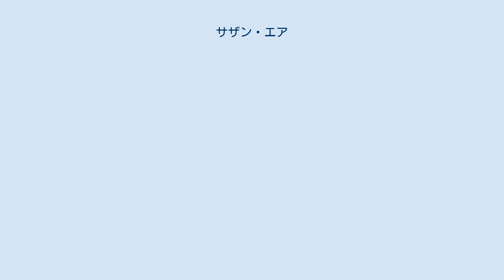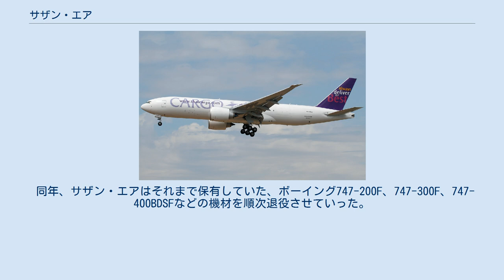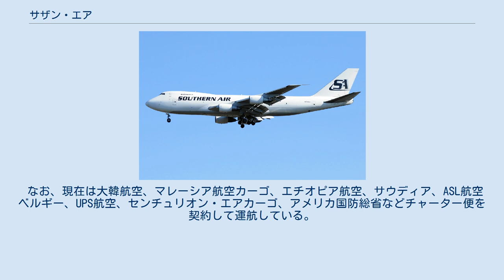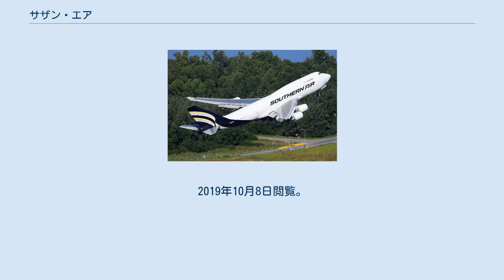サザン・エア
サザン・エア（英語：Southern Air）は、アメリカ合衆国ケンタッキー州フローレンスに本社を置く貨物航空会社。
アトラスエア・ワールドワイド・ホールディングスの子会社の1つである。
 サザン・エアは、1999年3月5日にサザン・エア・トランスポートの資産から設立された。
1999年11月より本格的に運航を開始。
 2007年9月7日、オーク・ヒル・キャピタル・パートナーズは、サザン・エアの過半数の所有権を獲得し、カーゴ360を吸収した。
これによってサザン・エアは700人もの従業員を確保するまでに急成長した。
 2010年初頭に、サザン・エアはボーイング777Fを2機導入。
同社は、この777Fの航空機リースを、世界で初めて行なった航空会社でもある。
 2011年になると、同社はドイツのDHLアビエーションと契約を結んだ。
777Fを運航することで、シンシナティ、バーレーン、香港、アンカレッジなどをハブとした。
こうすれば、DHLの夜間宅配サービスを増強することにもなるためである。
実際、DHLが顧客に提供する、パッケージの配送オプションを増加させた。
 同年、サザン・エアはそれまで保有していた、ボーイング747-200F、747-300F、747-400BDSFなどの機材を順次退役させていった。
 2012年9月28日、同社はアメリカの裁判所に破産保護を申請し、翌年初頭に破産から脱却。
 2014年になると、ボーイング737-400の旅客型を貨物型へと改修した機体を5機導入した。
 2016年4月7日、親会社のアトラスエア・ワールドワイド・ホールディングスは、サザン・エアを1億1,000万ドル（全額現金）で購入。
この取引には、ワールドワイド・エア・ロジスティクス・グループなども含まれた。
 2017年、アトラスエア・ワールドワイド・ホールディングスは、フロリダ・ウェスト・インターナショナル・エアウェイズを閉鎖し、営業許可証もキャンセルした。
 なお、現在は大韓航空、マレーシア航空カーゴ、エチオピア航空、サウディア、ASL航空ベルギー、UPS航空、センチュリオン・エアカーゴ、アメリカ国防総省などチャーター便を契約して運航している。
 ^ Sobie, Brendan (2011年2月11日). “Southern Air to start replacing 747 Classics with 747-400SFs” (英語). Flightglobal.com. 2019年10月7日閲覧。
 ^ “AEI DELIVERS THIRD DHL B737-400SF 11 PALLET CONVERSION TO SOUTHERN AIR”. 2019年10月8日閲覧。
^ “Atlas Air Worldwide to Acquire Southern Air Holdings Inc.” (英語). (2016年1月19日). 2019年10月7日閲覧。
^ “Southern Air Fleet Details and History”. 2019年10月7日閲覧。
 ^ “Production List Search”. 2016年9月27日時点のオリジナルよりアーカイブ。
2019年10月8日閲覧。